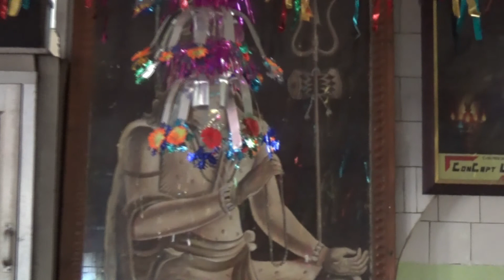शिव वाड़ी , शिव मंदिर , संक्रांति दर्शन ! 14 /05 /2017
शिव वाड़ी , शिव मंदिर संक्रांति दर्शन ! 14 /05 /2017  टीम भक्तिरस